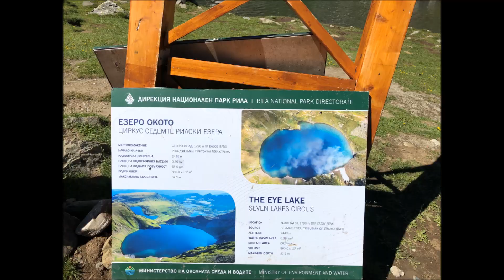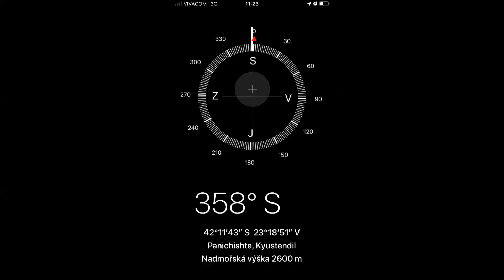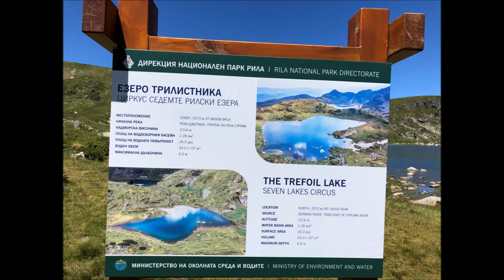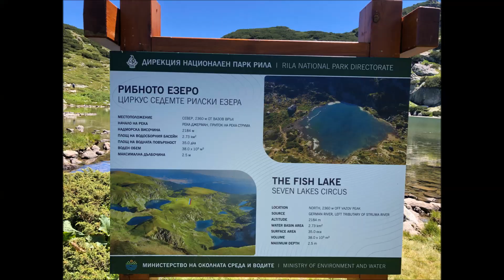Sedm Rilských jezer (Bulharsko) - Seven Rila Lakes (Bulgaria) - Седемте рилски езера (България). HD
Výšlap na Sedm Rilských jezer ležících v nejvyšším bulharském pohoří Rila. Jezera leží v nadmořské výšce od 2100 do 2500 metrů. Jmenují se Dolní jezero, Rybí jezero, Trojlístek, Dvojčata, Ledvina, Oko a Slza.